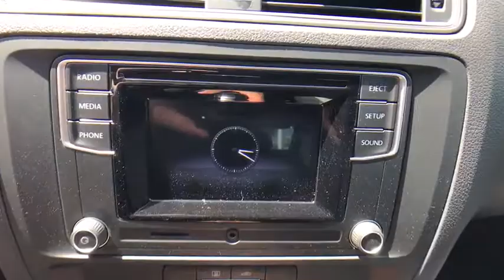2017 Volkswagen Jetta Orlando, Sanford, Kissimme, Clermont, Winter Park, FL 70836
2017 Volkswagen Jetta
2017 Volkswagen Jetta 1.4T S - Stock#: 70836 - VIN#: 3VW2B7AJ3HM310636

Black/Gray. Stability and traction control put you in the driver's seat. Adheres to the road like glue. Florida fun driving in the sun !This 2017 Jetta is for Volkswagen fanatics looking all around for that perfect, high-performance car. It will take you where you need to go every time...all you have to do is steer! This Jetta is nicely equipped with features such as Black/Gray.David Maus VW on Lee Road proudly serving the following communities.